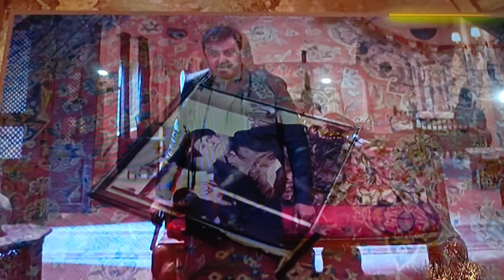DuniyaPur Episode 13 Teaser | Khushaal Khan | Sami Khan | Nauman Ijaz | Green TV